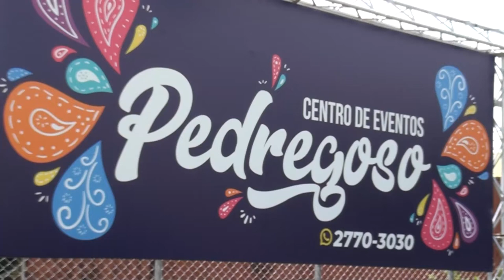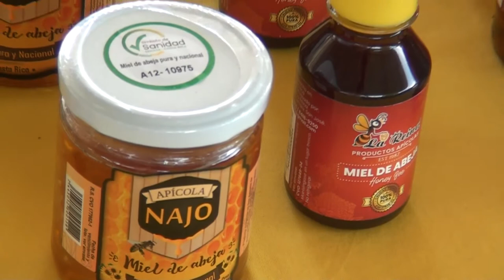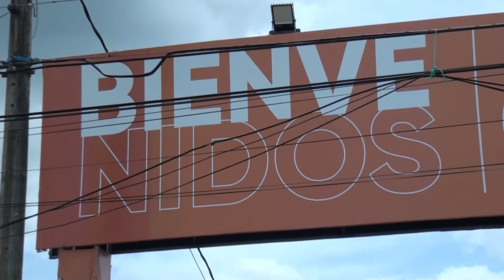Asociación de Desarrollo de Pedregoso percibirá ₵20 millones por año por convenio para uso del campo